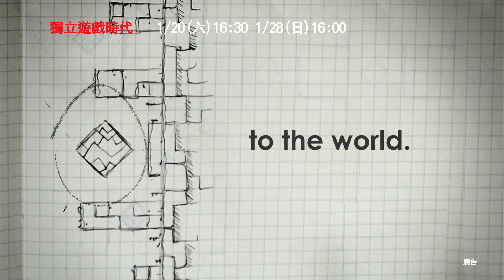【獨立遊戲時代】府中15新北市紀錄片放映院 ：2018年一月主題【宅宅夢奇地】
獨立遊戲時代 Indie Game: The Movie
紀錄片｜2011｜加拿大｜Color｜BD｜103分鐘｜英語發音｜中文字幕｜普
導演：Lisanne Pajot、James Swirsky
一部關於獨立遊戲設計者的紀錄片，選擇幾部大家耳熟能詳，在XBLA大放異彩的作品為主要對象：充滿天真奇想《Super Meat Boy》、遊戲迷千呼萬喚始出來《Fez》、一推出就被推崇為經典之作《Braid》等等。這群遊戲設計界的明星，同時也是外人眼中難以理解的瘋子們，將分享他們創作時所發生的各種故事，電影真實、瘋狂且感人。
1/20(六)16:30│1/28(日)16:00